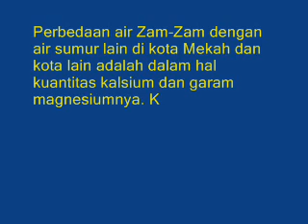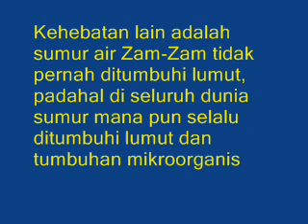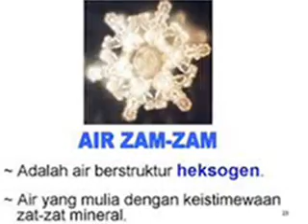Keajaiban Air Zam Zam Tidak Tertandingi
Dari penelitian yang ada diketahui bahwa air Zam-Zam mengandung fluoride yang memiliki daya efektif membunuh kuman dan membuat air Zam-Zam seolah sudah mengandung obat.

Perbedaan air Zam-Zam dengan air sumur lain di kota Mekah dan kota lain adalah dalam hal kuantitas kalsium dan garam magnesiumnya. Kandungan kedua mineral itu lebih banyak pada air Zam-Zam yang menyebabkan air Zam-Zam menyegarkan bagi jamaah yang kelelahan.

Kehebatan lain adalah sumur air Zam-Zam tidak pernah ditumbuhi lumut, padahal di seluruh dunia sumur mana pun selalu ditumbuhi lumut dan tumbuhan mikroorganisme.

Keajaiban air Zam-Zam tidak tertandingi, termasuk air termurni di Kutub Utara dan Selatan sekalipun. Hal ini dibuktikan oleh seorang doktor dari Universitas Yokohama, Dr. Masaru Emoto. Dr. Masaru Emoto berhasil mendapati bahwa air tersebut memiliki daya penyembuhan yang luar biasa.

Keajaiban struktur air Zam-Zam telah dibuktikan Dr. Masaru Emoto dalam suatu penelitian yang dipaparkan dalam sebuah seminar di Malaysia.